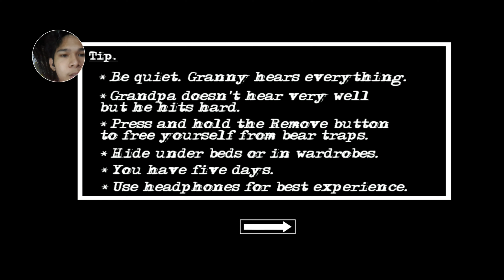Granny Chapter 2 | Pinaiyak ni Granny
Eto na may Granny na ulet tayo haha